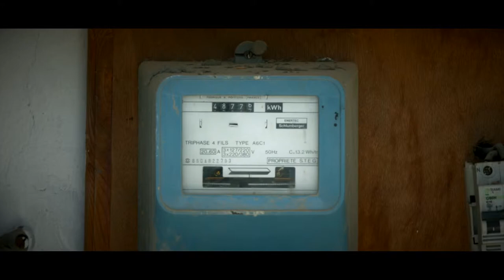Film de sensibilisation au gaspillage alimentaire de SWEEP-Net (Version Courte 80sec)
Film de sensibilisation sur le gaspillage alimentaire tourné en Tunisie et réalisé pour le compte du projet SWEEP-Net de la GIZ (Gesellschaft für Internationale Zusammenarbeit).
SWEEP-Net est un réseau régional d’information et d’expertise dans le domaine du traitement des déchets solides soutenus par la GIZ et l’ANGed (Agence Tunisienne de traitement des déchets solides) pour le bénéfice de dix pays arabes de la région MENA.

Ce film fut projeté dans le cadre du 5eme forum de SWEEP-Net sur la gestion intégrée des déchets, et notamment lors d'un événement culturel précédent une session sur le gaspillage alimentaire.

Le film retrace la vie d'un poivron depuis le champs jusqu’à l’assiette.

Réalisateur : Basile Pierrat
Producteur Exécutif : Bedis Chaouachi (DIGITAL IRIS)
Chef du Projet : Escander Nagazi